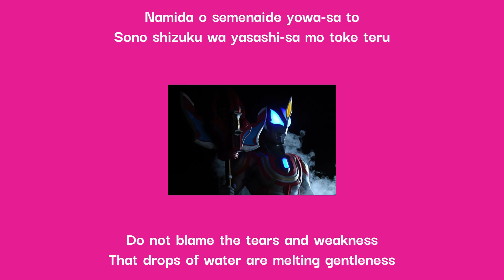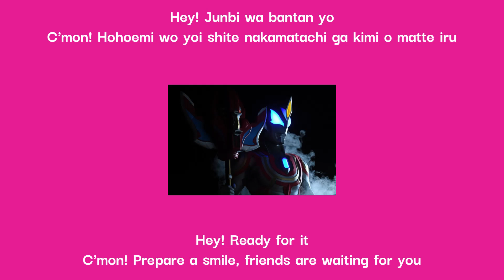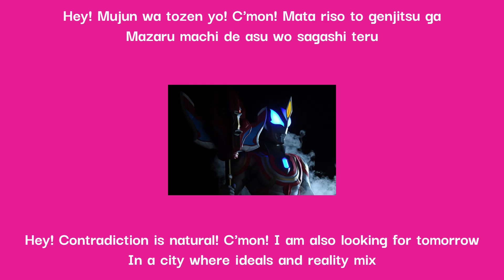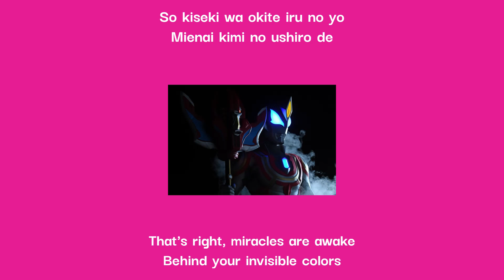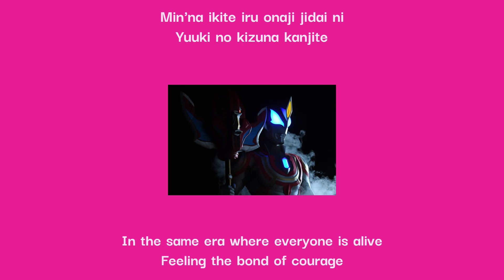May J - Kizuna Infinity ll Ultraman Geed The Movie Theme Lyrics